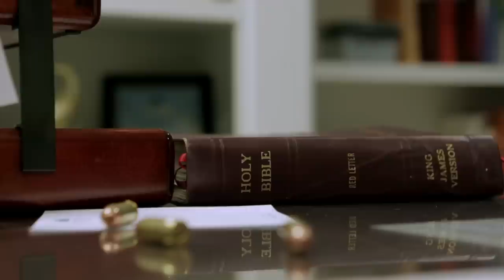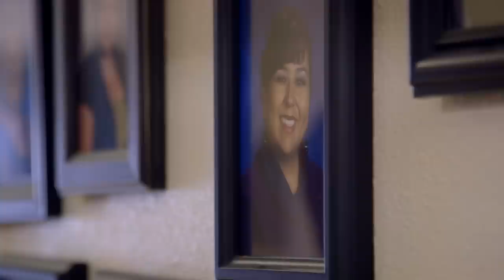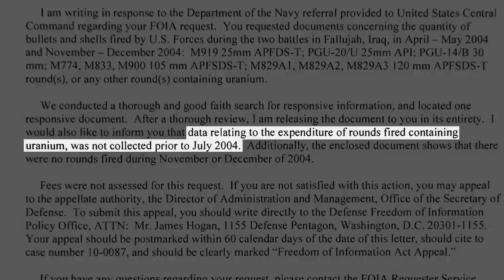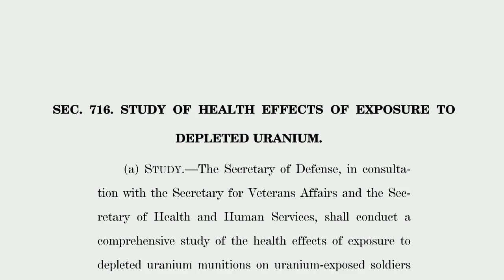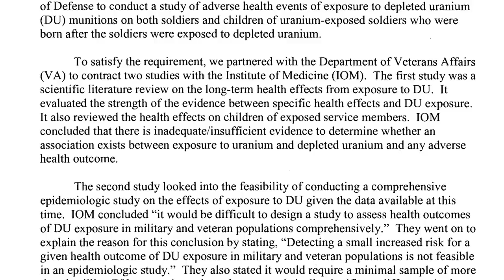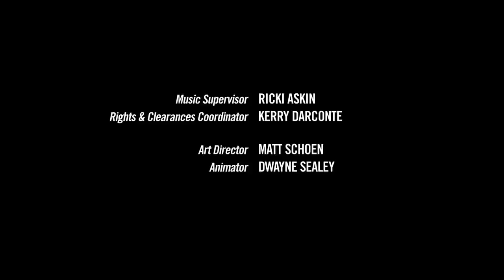Gun School & Toxic Iraq | VICE on HBO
In episode three of VICE, Thomas Morton meets a gun-crazy pastor who teaches his young students gun drills and tactics to disarm attackers, and Shane Smith travels to Fallujah, Iraq, where a rise in birth defects has been linked to the American military's suspected use of depleted-uranium munitions during the war.

Already seen this episode, have you? But have you seen the season one outtakes?